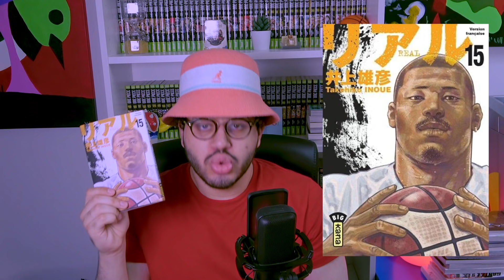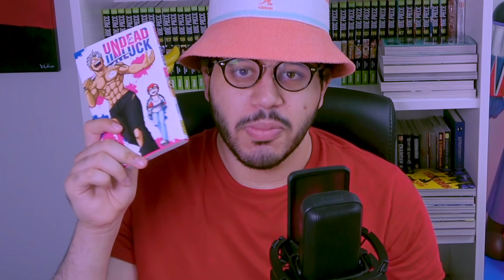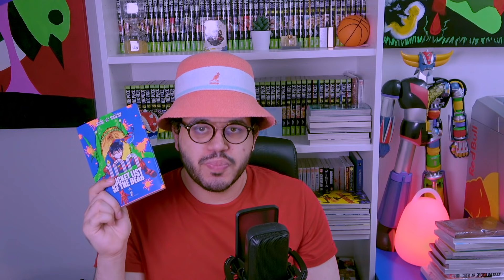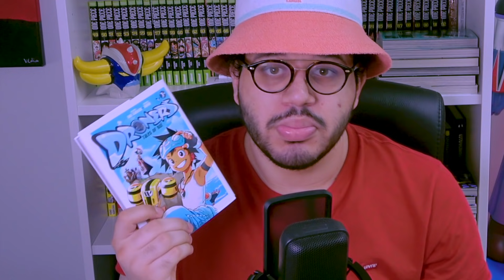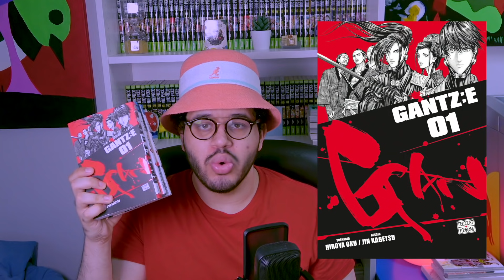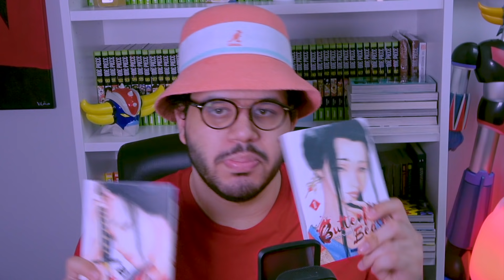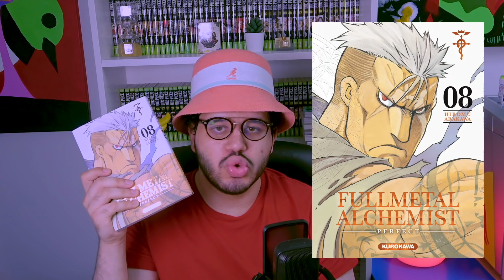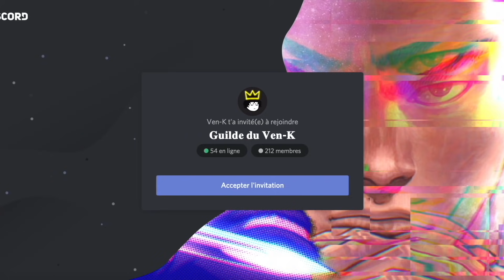GROS ACHAT MANGA DU MOIS/ SEPTEMBRE 2021 (+ AOUT 2021)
Salut aujourd'hui on se retrouve pour l'achat manga du mois de Septembre et Aout 2021 !

Je n'ai ni Facebook ni snapchat.